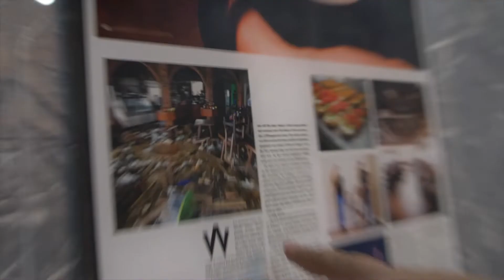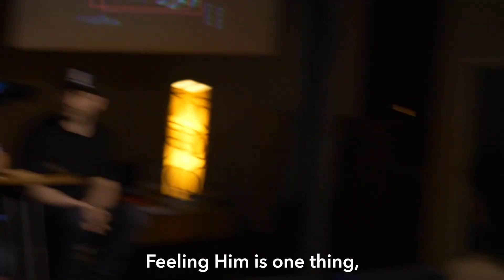THE PRESENCE OF GOD IS GOING VIRAL | EPISODE 047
Join Rick’s next 5-Day Challenge and learn how to launch your worship music without a label or a bunch of money
| Join Rick’s next 5-Day Challenge and learn how to launch your worship music without a label or a bunch of money This week on the Slingshot video blog

The Heart of David movement is spreading like wildfire!

The team and I are excited about all of the new cities launching off with HOD nights!

Also, we head to Corpus Christi, TX to be with one of my dearest friends, David Bendett for a regional HOD worship weekend blowout!

Rick Pino is the founder of the Heart of David Movement, a modern-day​ "Tabernacle of David" based in Austin, TX. The HOD community is passionate about seeing Jesus glorified through day and night worship that leads to societal transformation in our city, region and in the nations of the earth. Every year, thousands come from all over the world to attend HOD internships, schools, conferences and summits.

For the past 14 years, Rick has been calling people to lives of radical love and devotion to Jesus through his worship albums as well as his extensive touring. His music is known for being intimate, prophetic, joyful, and militant. Rick and his wife Lindsey live in Austin, TX with their daughter Zoey and their son Koa.

Get FREE music just for staying in touch with us! Takes less than 20 sec!